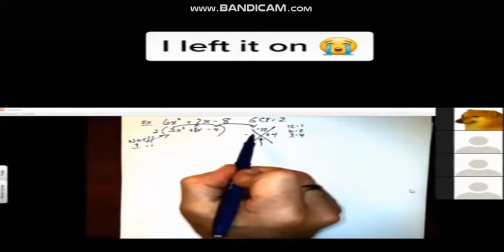Top zoom fails!!!